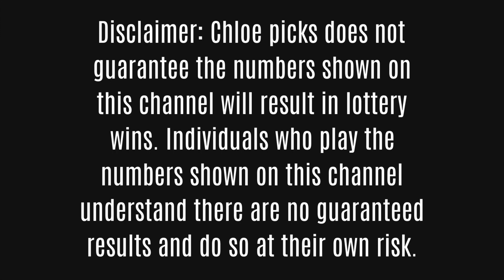Weekly Pick 3 Lottery Numbers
Chloe’s Picks
Apple Watch Series 8 [GPS 45mm] Smart Watch w/Midnight Aluminum Case

Fitbit Inspire 2 Health & Fitness Tracker